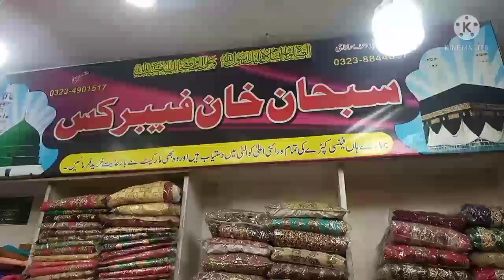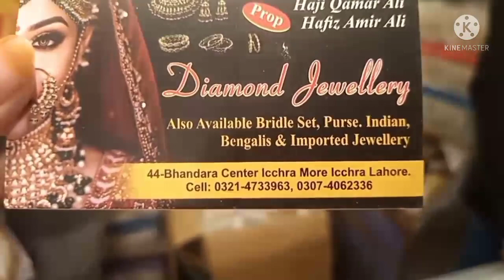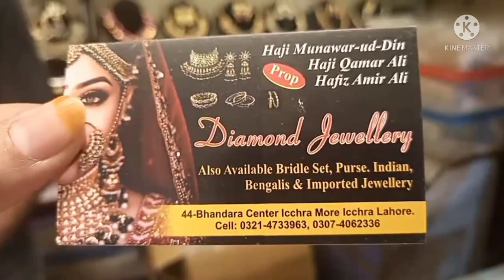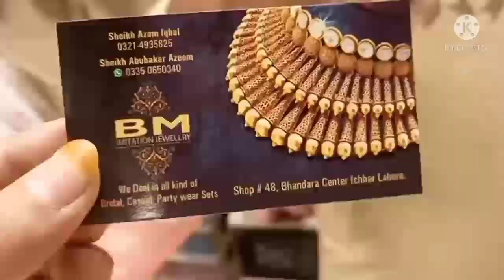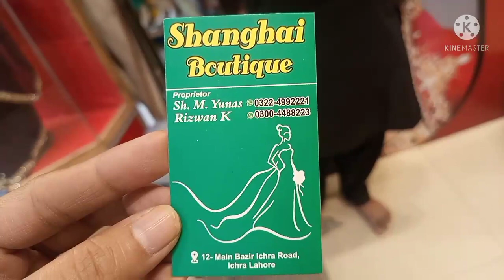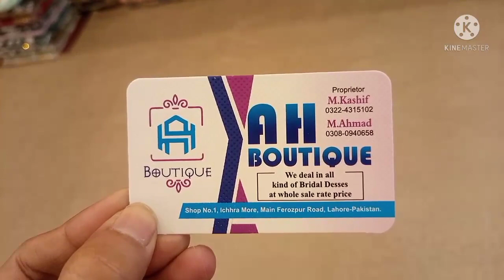Ichra Market/kashees jewellery/ fancy Dresses/ Hand bags/ Mehndi Thaal Beauty tips Herbal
Ichra Market/ kashees jewellery/ fancy Dresses/Hand bags/mehndi Thaal etc

Beauty tips Herbal

fancydress are graddress prettydresses promboutique homecomingdresses eveninggowns dressups fancydresses fancydressparty dressuptime